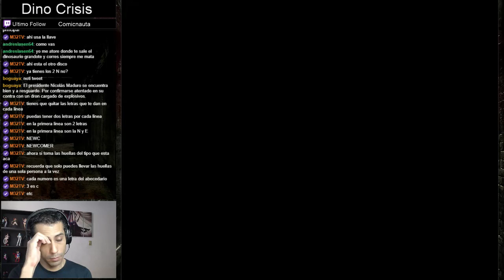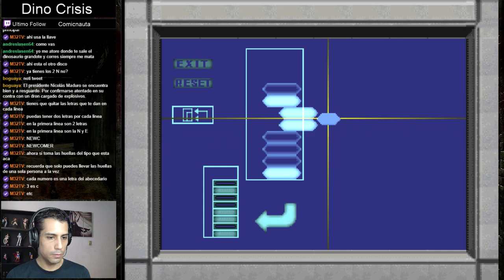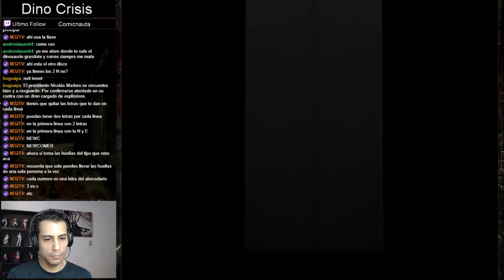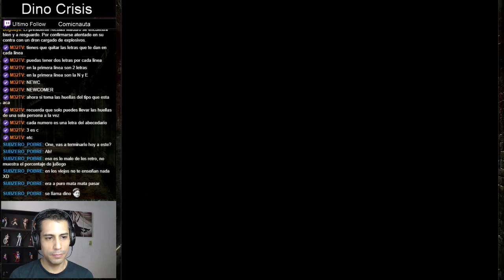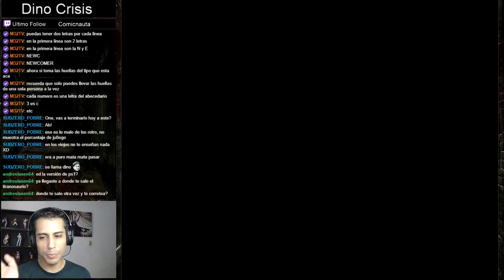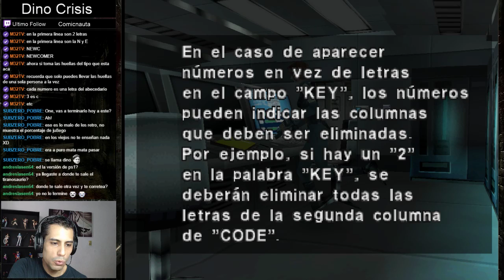Dino Crisis psx Parte 5